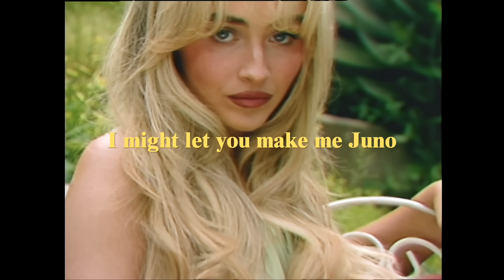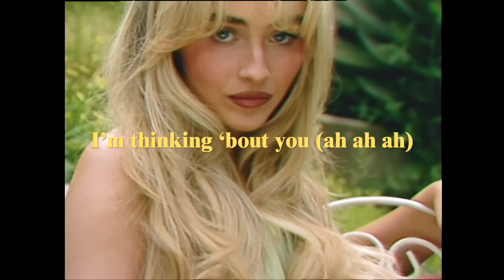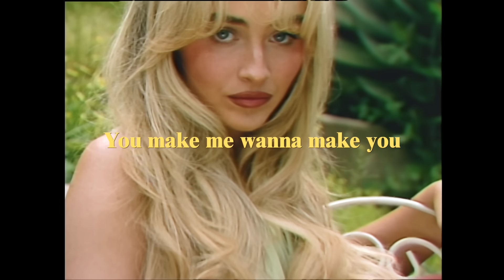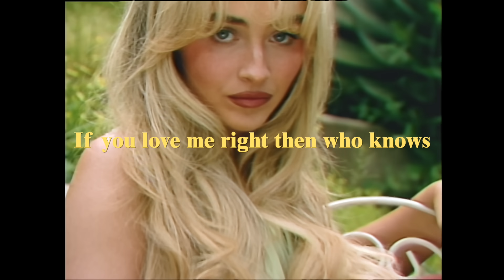Sabrina Carpenter - Juno (Official Lyric Video)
Visual by: JJ Stratford
Lyric Animation by: Nagina Lane

Lyrics:
Don’t have to tell your hot ass a thing
Oh yeah you just get it
Whole package babe I like the way you fit
God bless your dad’s genetics

You make me wanna make you fall in love
Oh late at night I’m thinking ‘bout you (ah ah ah)
Wanna try out my fuzzy pink hand cuffs?
Oh
I hear you knockin’ baby
Come on up

I know you want my touch for life
If you love me right then who knows
I might let you make me juno
You know I just
Might let you lock me down tonight
One of me is cute but two though?
Give it to me baby

I showed my friends
Then we high fived
Sorry if you feel objectified
Can’t help my self
Hormones are high
Give me more than just some butterflies

Wanna try out some freaky positions?
Have you ever tried this one?

Adore me
Hold me and explore me
Mark your territory
Tell me I’m the only only only only one
Adore me